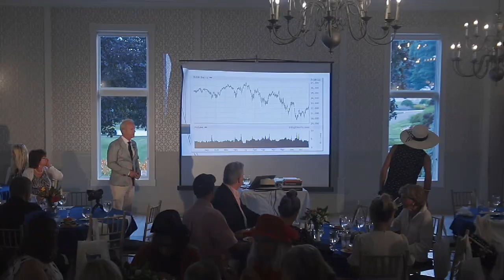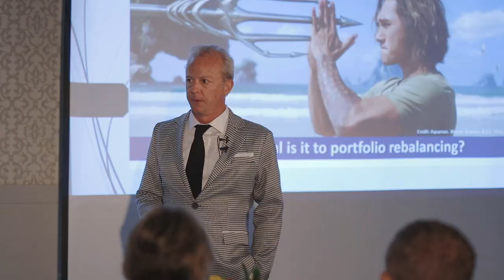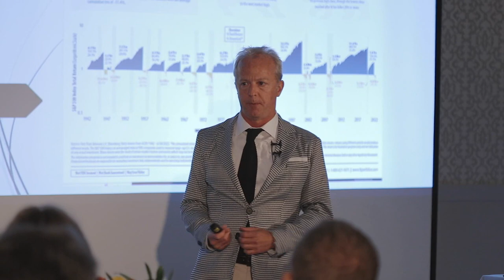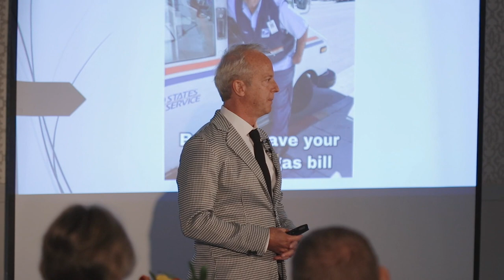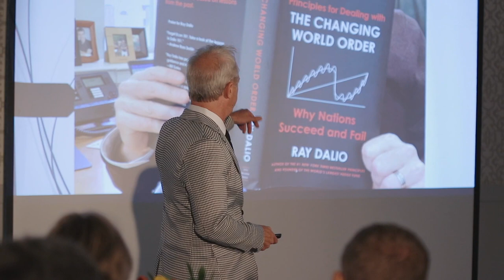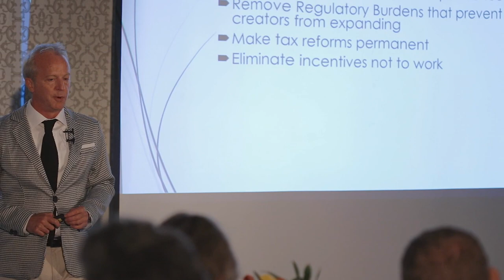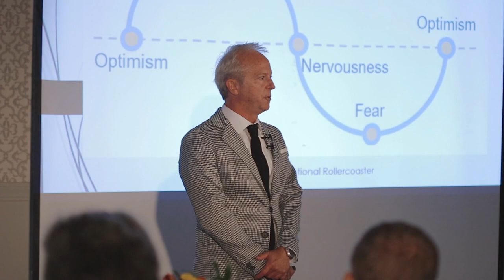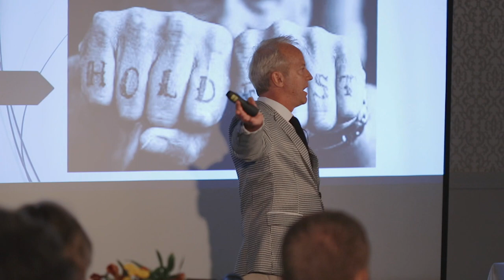Client Dinner 2022 - Keynote Presentation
Financial Advisor Charles Wareham provides keynote presentation for Vaylark Financial Services 10th Annual Client Dinner held 29 July 2022 at the Farmington Polo Club, Farmington CT